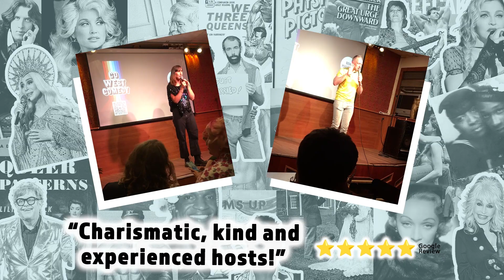Go West Comedy Showcase & Lip Sync Battle in Berlin!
Join us every second Wednesday of the month for one of Berlin's longest-running comedy showcases 😃 with the only Lip Sync Battle halftime show in the city! 🎤 We've got a fresh line-up every month and your donations actually go to support the performers! 💜

Reserve your tickets for free on Eventbrite or by going